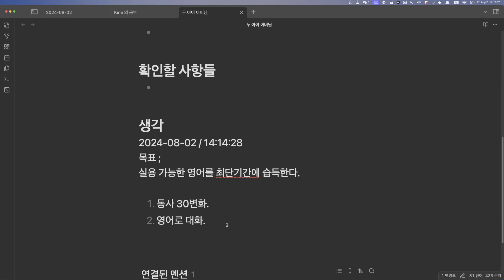두 아이 아버님 수업계획 2024 08 02 14 16 08